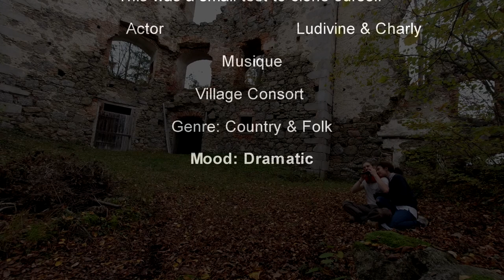Medieval fair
I have learned how to clone myself Yeah !!!